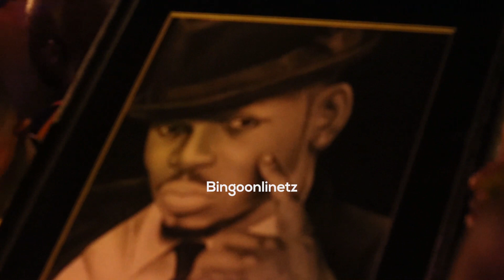Show ya Diamond kama Mfalme Avaa ka ninja Atokea kama jimong kwa mashabiki Shangwe lakufa mtu